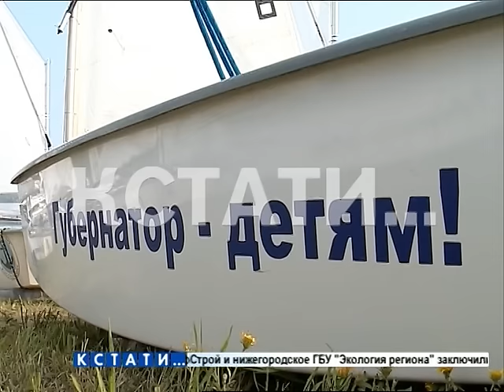Для развития детского парусного спорта в регионе планируется создать новый яхт-клуб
Об этом стало известно в минувшие выходные -  в городе открылась Четвертая международная, детская парусная регата на кубок губернатора Нижегородской области. Участники - 54 юных спортсмена в возрасте от 9 до 15 лет  из российских и зарубежных городов.